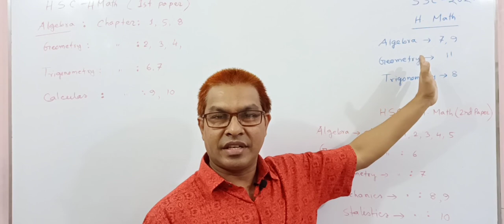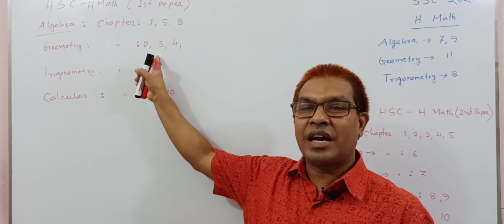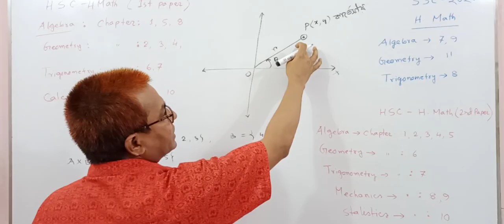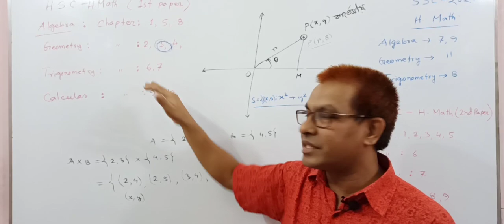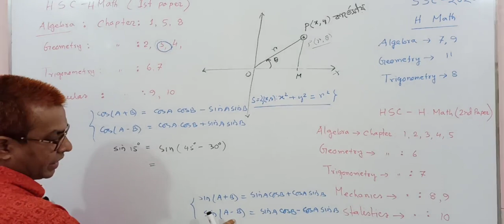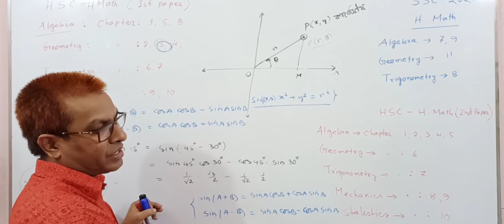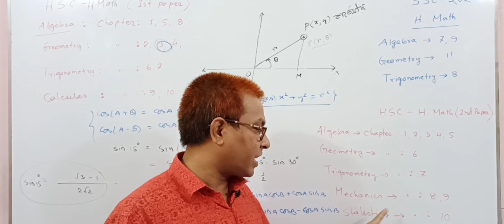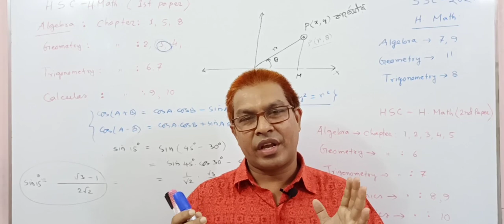SSC&HSC 1st Year।HMath।তৌহিদ স্যার।